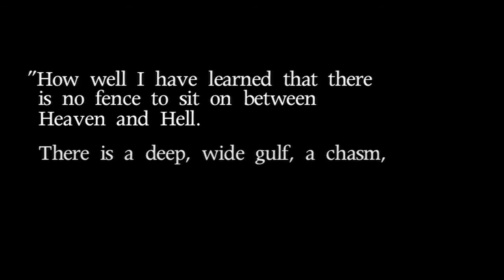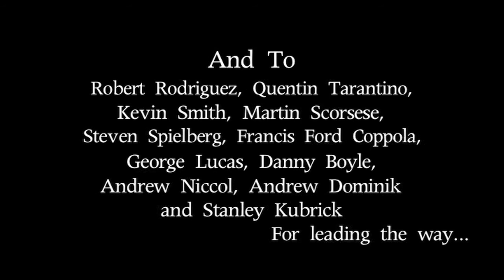Reflection (My First Short Film)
This is my first short film. It won top prize at the 2009 Salem Film Festival.

I wrote, directed and edited it and also composed and performed the musical score (my first as well).

Starring Garritt Van Dreal